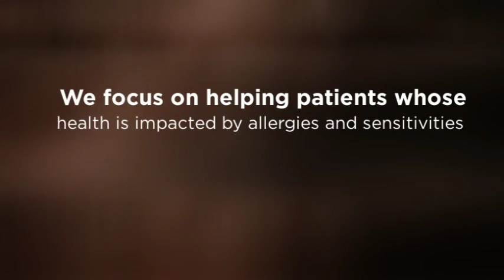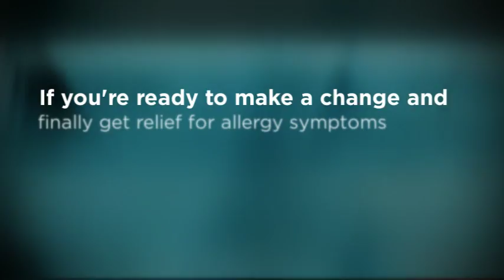St. Louis Allergies - St. Louis Allergy Relief Center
St. Louis Allergy Relief Center
Ian Wahl, DAc, Lac, CH
1415 Elbridge Payne Rd.
Ste. 145
Chesterfield, MO 63017